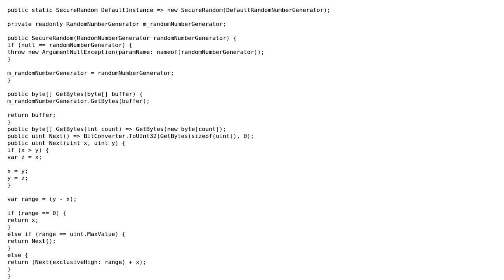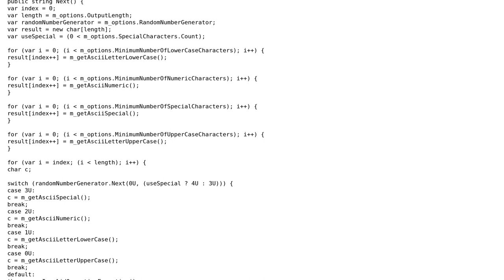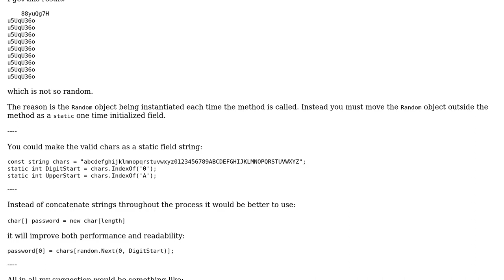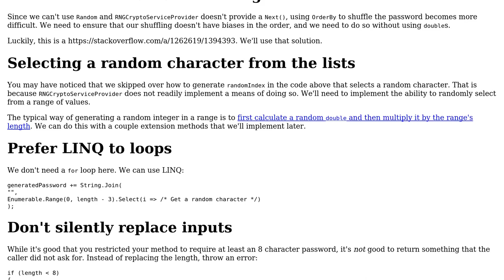Code Review: Password maker in C# (3 Solutions!!)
Code Review: Password maker in C#

With thanks & praise to God, and with thanks to the many people who have made this project possible! | Content (except music & images) licensed under CC BY-SA | Music | Images & others | With thanks to user Thomas Ayoub user Peter Mortensen user Kittoes0124 user jpmc26 user dfhwze and the Stack Exchange Network Trademarks are property of their respective owners. You are responsible for your own actions.